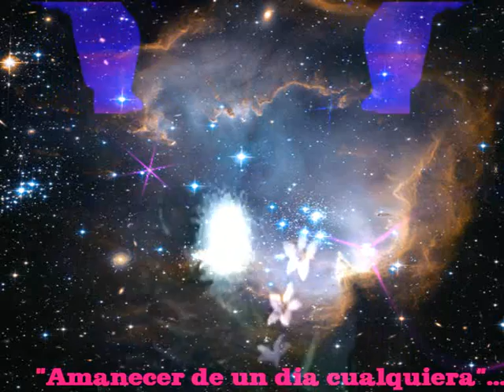Flansinnata canta"Amanecer de un dia cualquiera" (De Jose Luis Corcoles)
Musica y lirica de  Jose Luis Corcoles

Gracias por ser mi amigo, ahora si deseas mis canciones o

videos, te ruego pases por esta direccion y te afilies,

todo lo que hago en la musica lo tendras gratuitamente y

muchas mas cosas, informate
GESBY